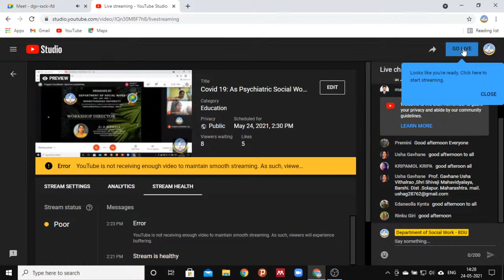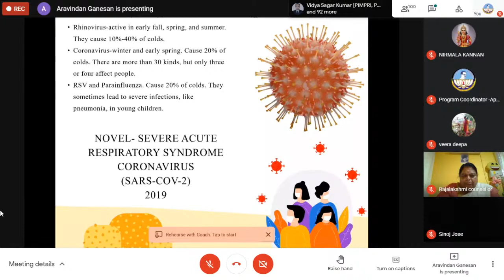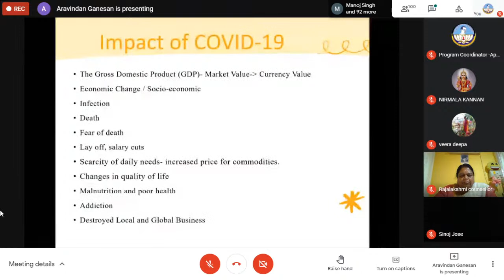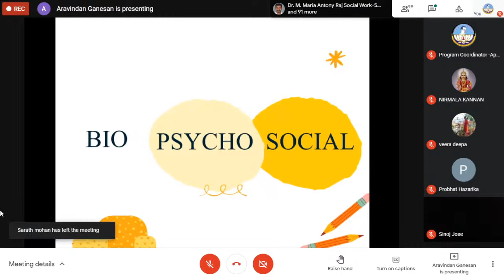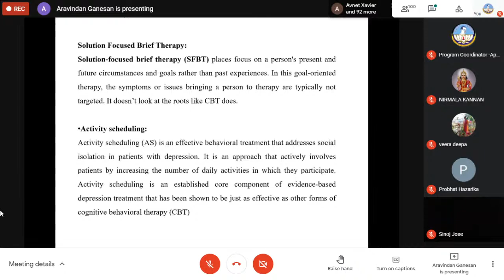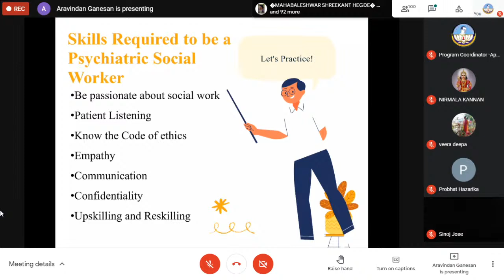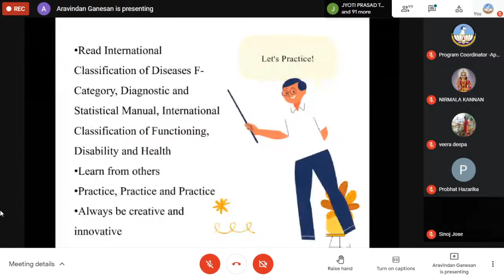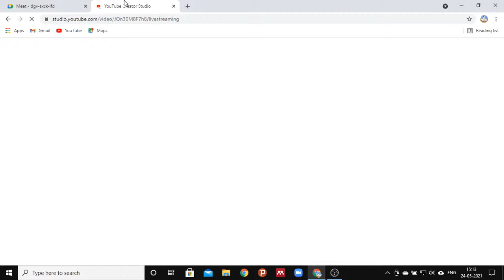Covid 19: As Psychiatric Social Workers What are we doing & What skills are needed? - Mr. G. Aravind